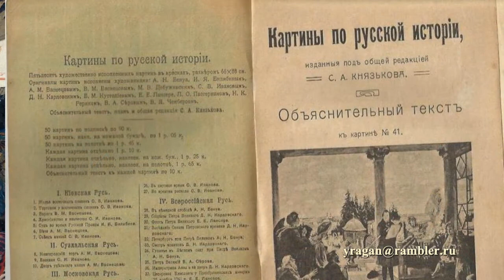картины по русской истории С. В. Иванов Съезд князей